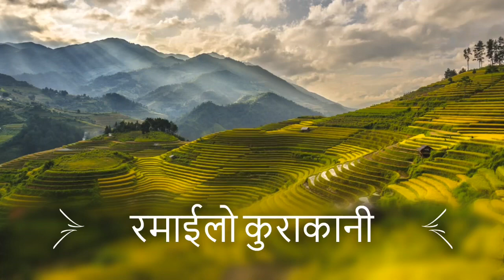Khoji Itihashko talk show 1st episode: Hari maya Ghimire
aajako bashai